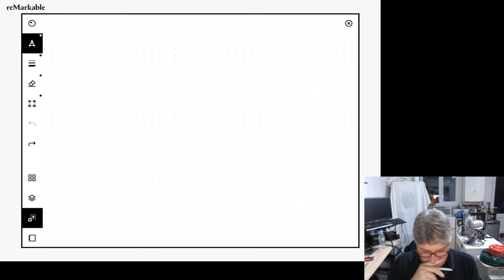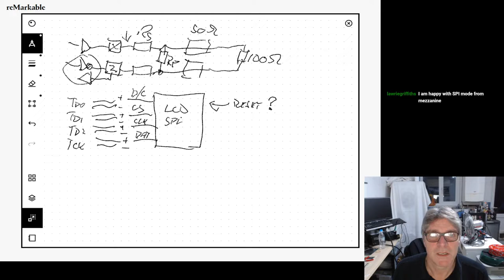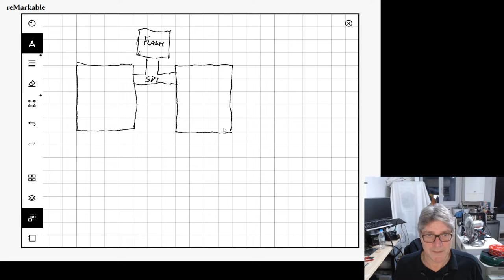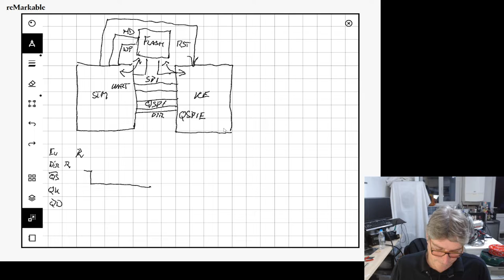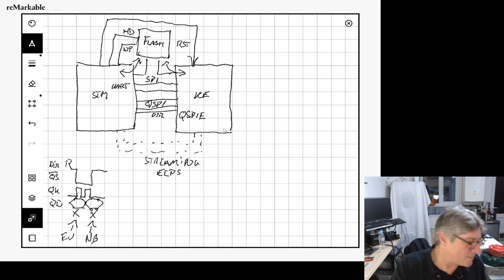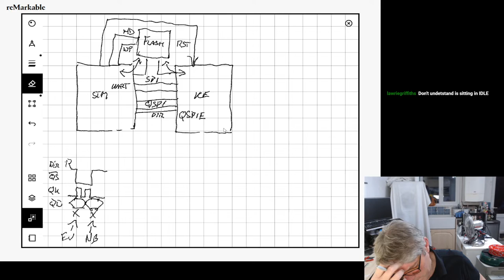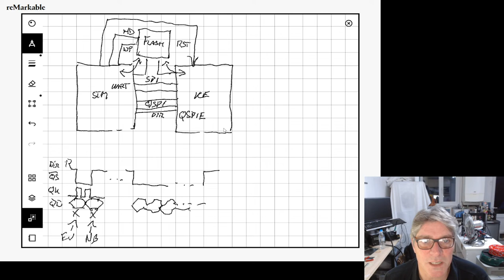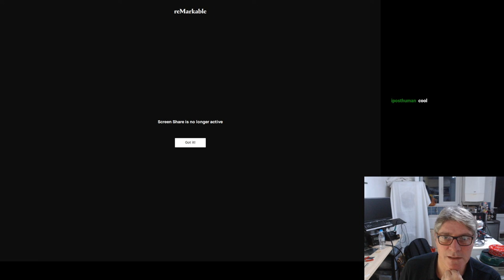LogicDeck Flash changes, SPIE optimisations and SPI news